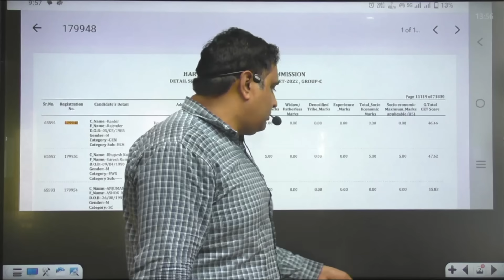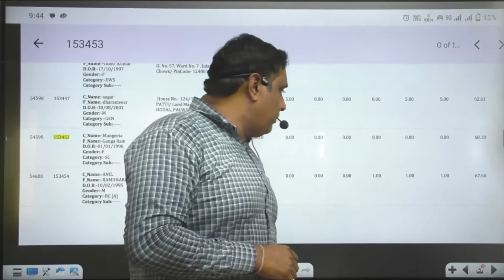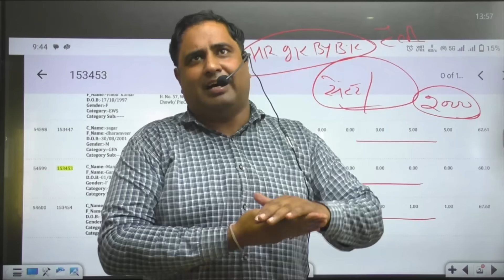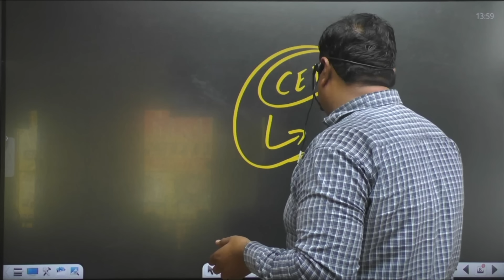पेपर से बड़ा घोटाला हुआ CET की लिस्ट में। जल्दी देखें।